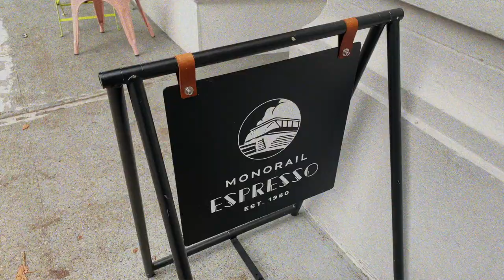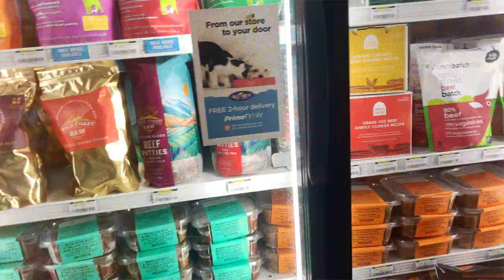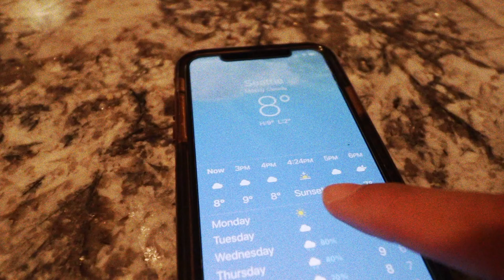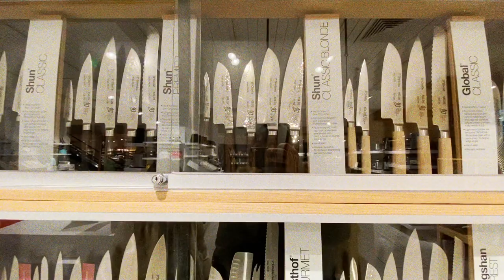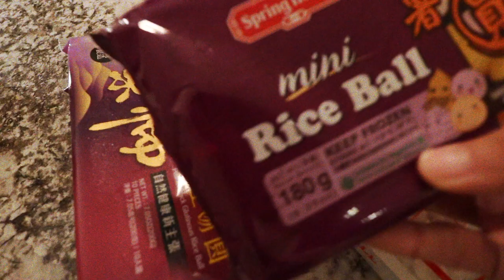Weekend Vlog 美國生活 | 老公準備聖誕大餐、三寶學開車、最愛花錢買香氛蠟燭🛍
💡點開資訊欄💡

📸ＴＥＣＨ：
✨Camera: Canon M50
✨Camera: IPhone XS
✨Stand 腳架: Manfrotto
✨Microphone 麥克風: Rode